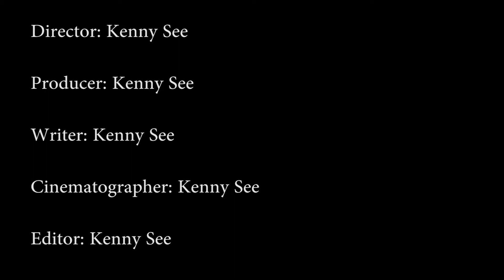Nuclear Conch Codes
Stupid video me and my friends made.